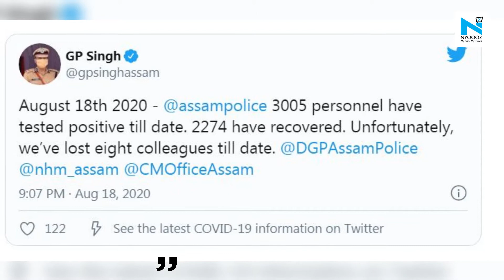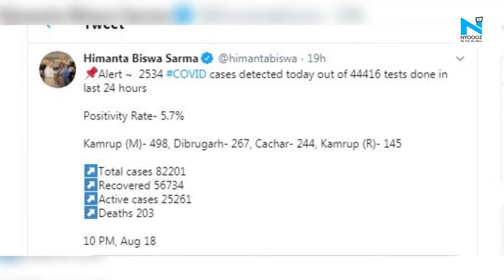Assam: Over 3,000 police personnel test COVID-19 positive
Over 3,000 personnel of Assam police have tested positive for Covid-19 and eight personnel have died. Additional Director General of Police (Headquarter) GP Singh said 3,005 police personnel of the state have tested positive and out of them 2,274 personnel have recovered.